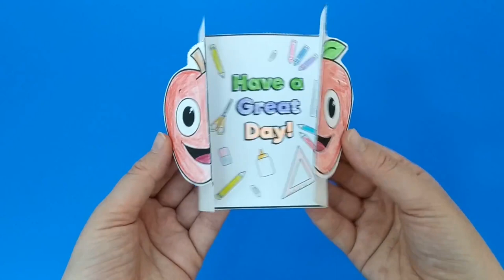Back to School Folding Card Activity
- Crayons
- Scissors